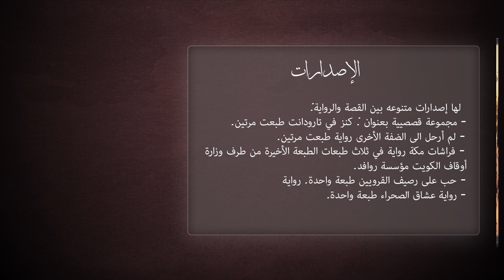الرواية المسافرة ( عشاق الصحراء ) زبيدة هرماس